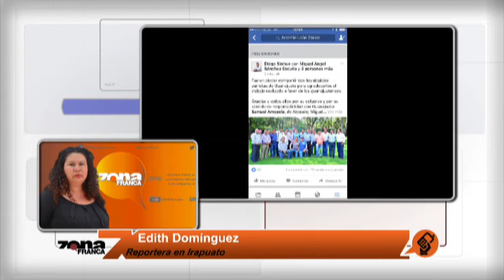Reporte de Edith Domínguez